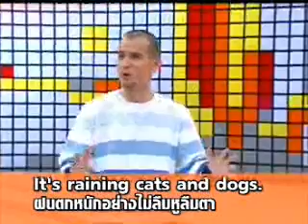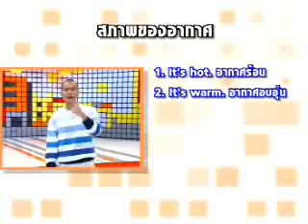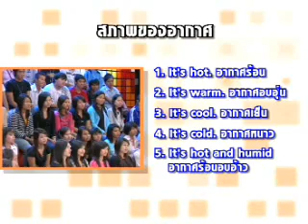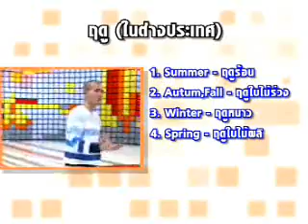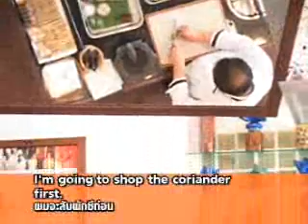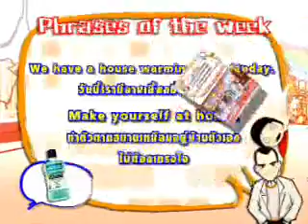Chris Delivery EP20